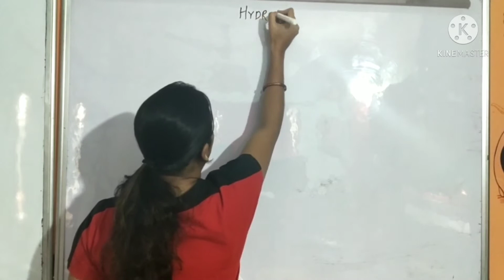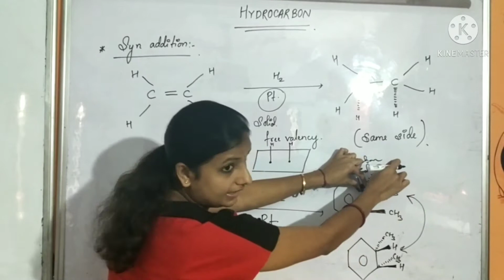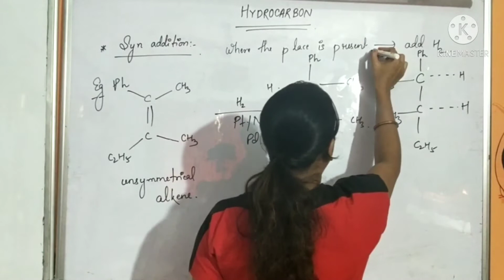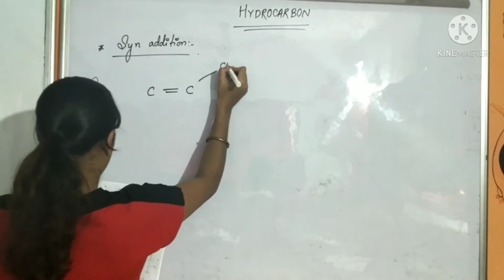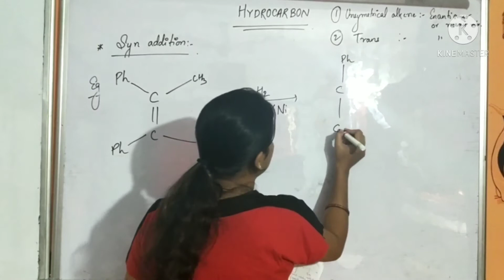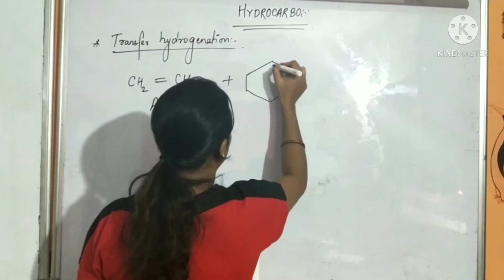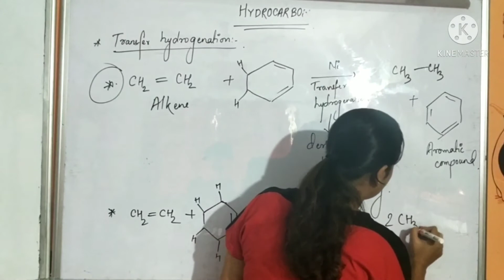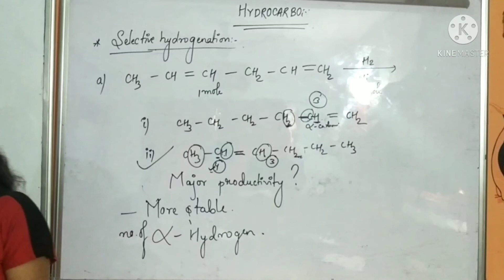Hydrocarbons class 11, Part -2